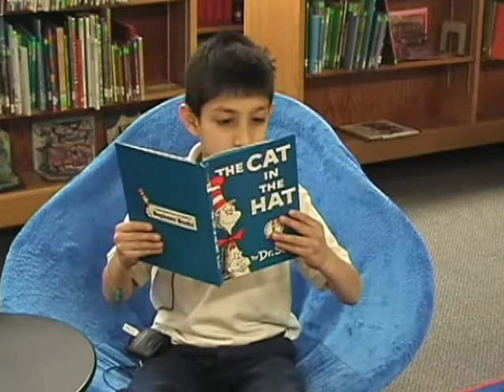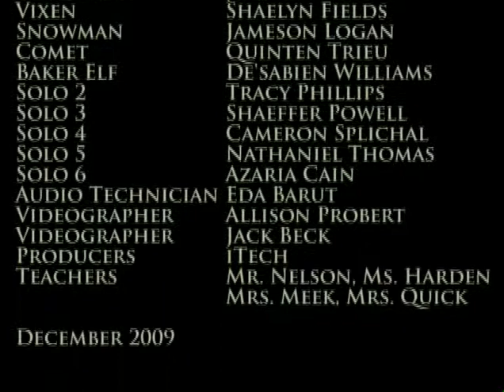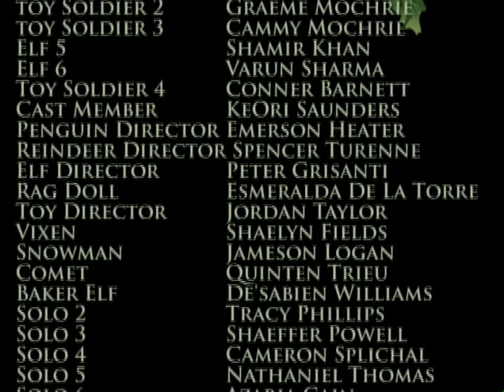Isely Elementary "Santa Goes Green" 2009